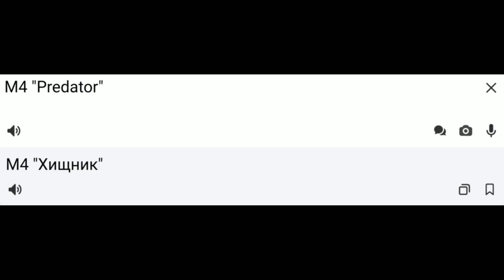Перевод всех скинов M4 в Standoff 2 0.16.3 / Перевод всех M4 в Стандофф 2 / Standoff / Стандофф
Перевод всех скинов M4 в Standoff 2 0.16.3  Перевод всех M4 в Стандофф 2  Standoff  Стандофф ставьте лайки и подписки и колокольчик тоже чтобы не пропускать новые игры видео и другие варианты...